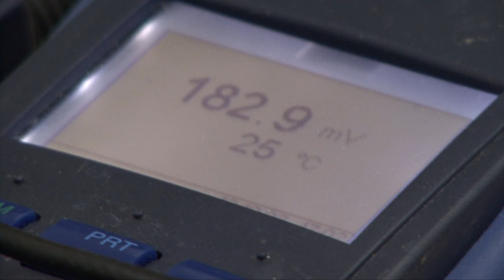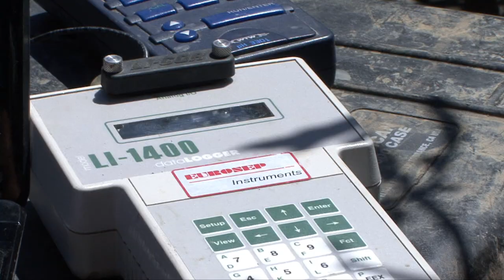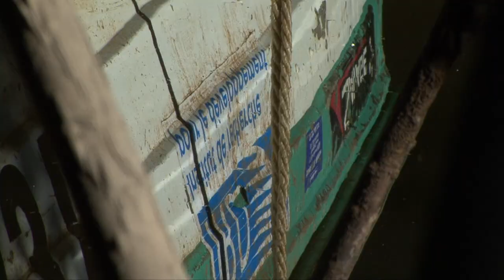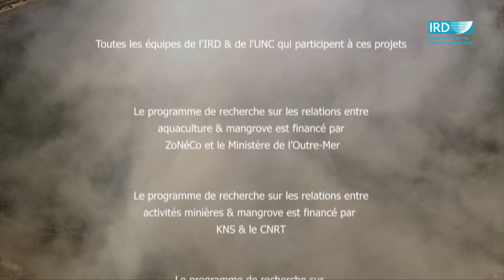Entre terre et mer, la mangrove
Un survol de la côte ouest de la Nouvelle-Calédonie, nous permet de découvrir un espace ni tout a fait la terre, ni tout à fait la mer, un espace intermédiaire : la mangrove.
Cet écosystème présent sur 75% des littoraux tropicaux, a un rôle écologique, sociologique mais également économique.
D’un abord parfois difficile, ce milieu est composé d’espèces végétales adaptées à la salinité de l’eau, aux cycles des marées et aux sols mouvants.
Un écosystème particulièrement menacé dans certaines parties du monde à fort développement démographique, qui disparait à la vitesse de 1 à 2% par an.
Pourtant, la mangrove est l’écosystème terrestre produisant le plus de biomasse avec la forêt tropicale primaire et sa capacité à stocker du carbone dans son sol est plus importante du fait qu’il soit gorgé d’eau.